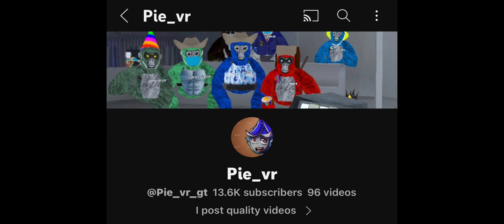Bounty hunter ep.3 (remake)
He you guys thanks to @Pie_vr_gt for letting me do this.